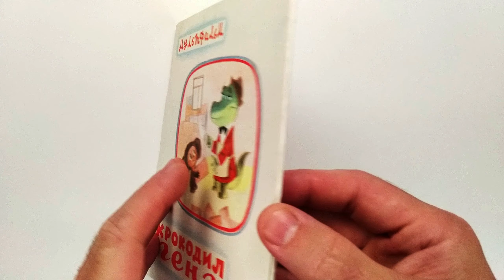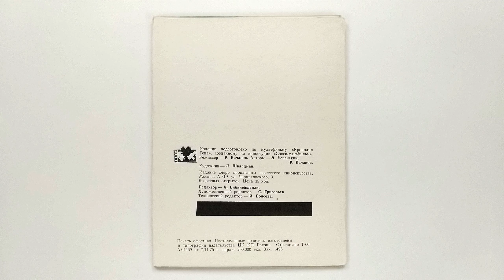Крокодил Гена. Набор открыток. Художник Леонид Шварцман 1975 / Crocodile Gena. Artist L. Shvartsman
Издание подготовлено по мультфильму «Крокодил Гена», созданному на киностудии «Союзмультфильм».
Режиссер — Р. Качанов.
Авторы — Э. Успенский, Р. Качанов.
Художник — Л. Шварцман.
Издание Бюро пропаганды советского киноискусства,
Москва, А-319, ул. Черняховского, 3
6 цветных открыток. Цена 35 коп
Редактор — Х. Бибнилейшвили.
Художественный редактор — С. Григорьев.
Технический редактор — И. Боясова.
Печать офсетная. Цветоделенные позитивы изготовлены в типографии издательства ЦК КП Грузии. Отпечатано Т-60
А 04569 от 7/11-75 г. Тираж 200.000 экз. Зак. 1495.
Crocodile Gena. Set of postcards. E. Uspensky, R. Kachanov. Artist Leonid Shvartsman 1975
The publication was prepared based on the cartoon "Crocodile Gena", created at the film studio "Soyuzmultfilm".
Director - R. Kachanov.
Authors - E. Uspensky, R. Kachanov.
Artist - L. Schwartzman.
Publication of the Soviet Film Propaganda Bureau,
Offset printing. The color-separated positives were made in the printing house of the publishing house of the Central Committee of the Communist Party of Georgia. Printed T-60
A 04569 dated 7/11-75. Circulation 200,000 copies. Zach. 1495.